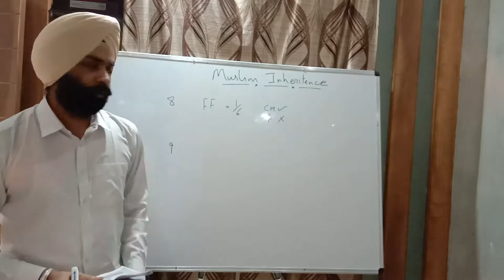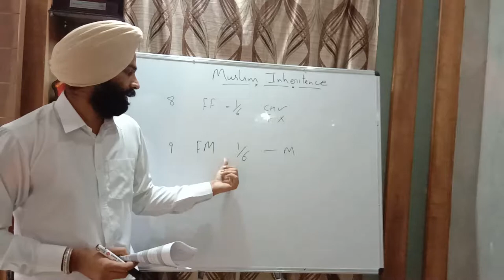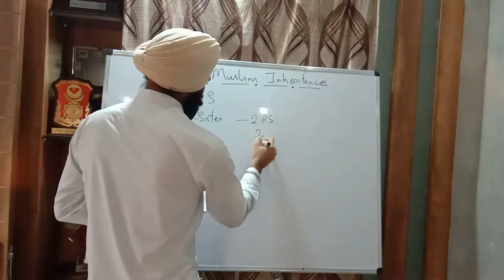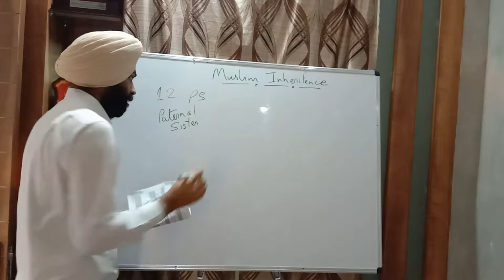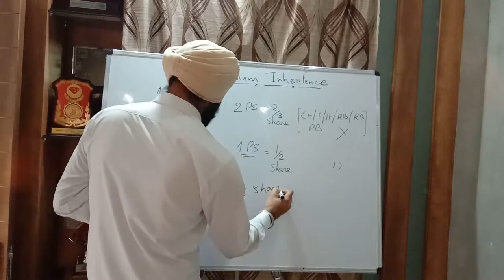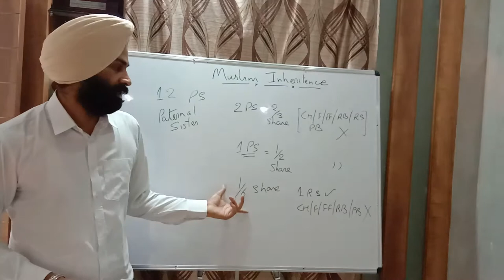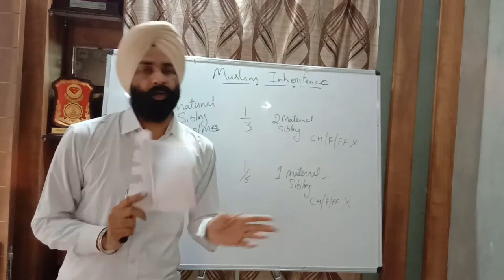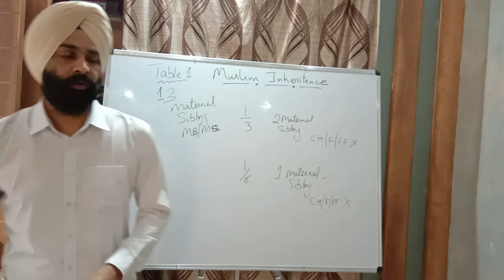Muslim inheritance 3